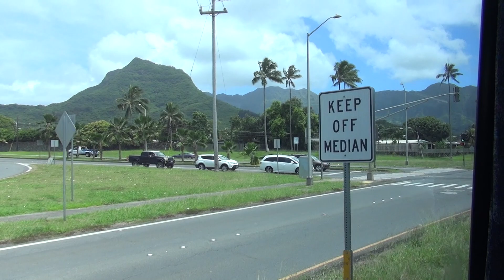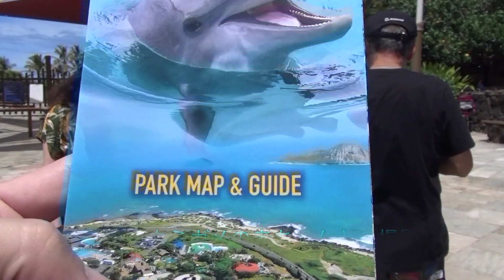２０１９年５月２５日 A３８０ホヌ初便 その９ ハワイ シーライフパークまで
このビデオは ２０１９年５月２５日　A３８０ホヌ初便　その９

　　　　　GoPro ８